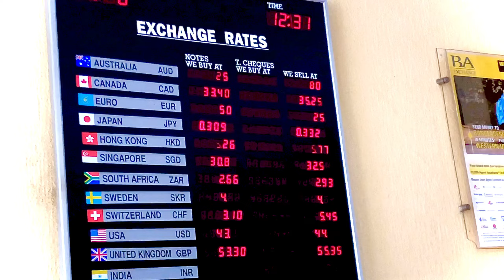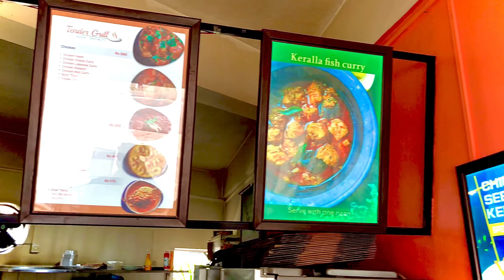BEAUTIFUL MALLS IN MAURITIUS || TIME FOR SHOPPING || 3rd WEEKEND IN MAURITIUS || NO MONEY LEFT